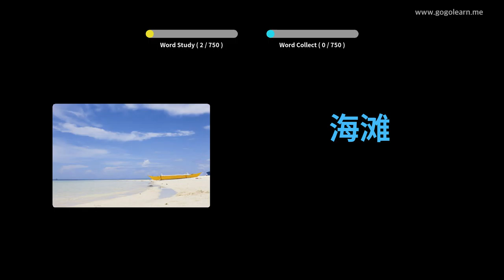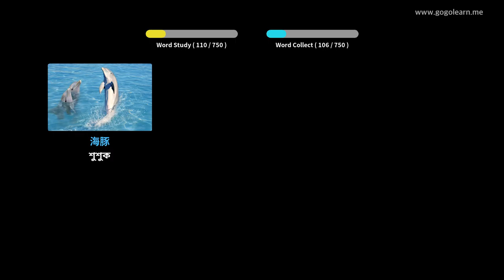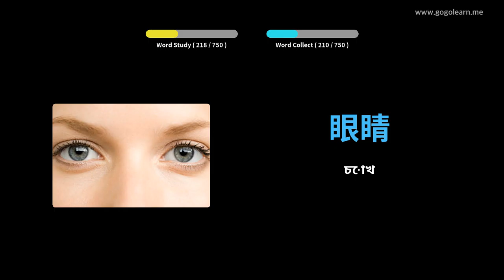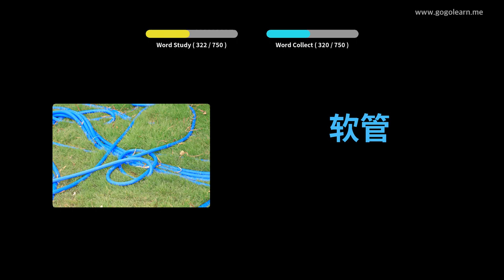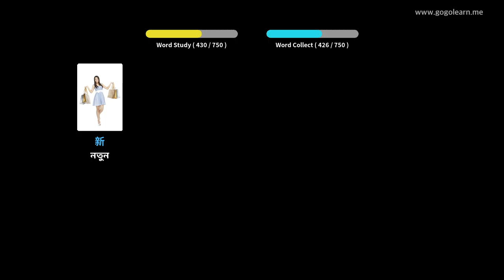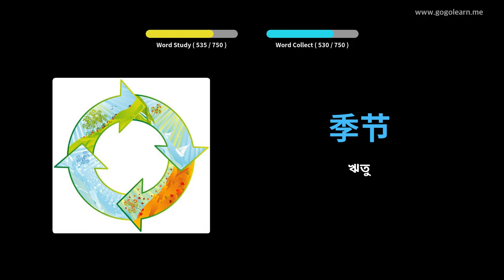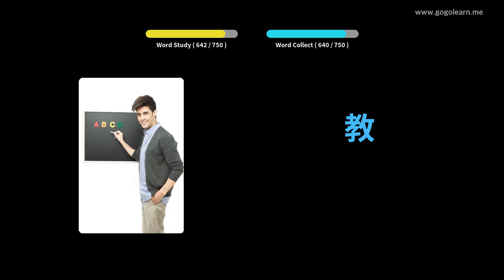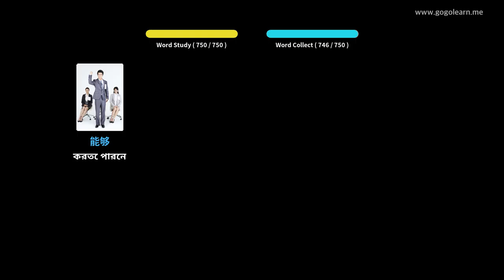চীনা ছবি সহ শিখুন | চীনা শব্দভাণ্ডার শিশু | Golearn